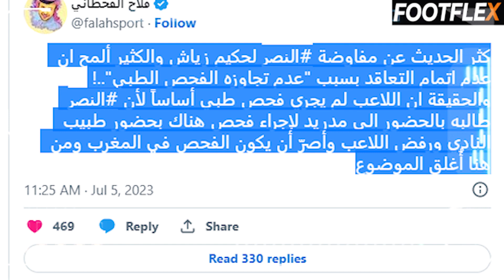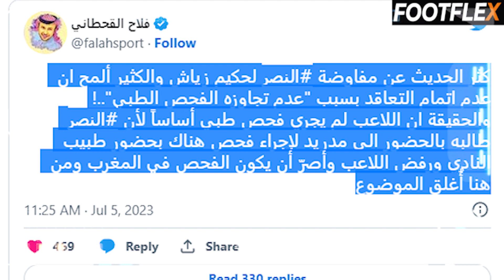سمعو الجديد⬅️ الكشف عن تفاصيل جديدة حول أزمة النصر وحكيم زياش +نادي تركي يدخل على الخط حكيم زياش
Lionel Messi à l'Inter Miami
Youssef En-Nesyri acclamé par la presse
يوسف النصيري أشادت به الصحافة
مرحباً بكم في قناتنا الخاصة بأخبار كرة القدم المغربية عالية FOOT FLEX  نقدم لكم تغطية شاملة لأخبار وتحليل مباريات الدوري المغربي والمنتخب المغربي، بالإضافة إلى ملخصات المباريات وأفضل اللحظات في كرة القدم المغربية. كما نتحدث عن الأسرار والخبايا في كرة القدم المغربية، ونقدم لكم مقابلات حصرية مع لاعبين ومدربين. نحن نغطي أيضاً أخبار الانتقالات والاستعدادات الصيفية للأندية المغربية والأحداث الكروية المغربية والعربية والإفريقية.
ام اشرف حكيمي زوجة اشرف حكيمي

sofyan amrabat
montakhab lmaghrib
منتخب المغرب اليوم
ALMAGHRIB
almountakhab
hiba abouk
achraf hakimi
إلياس الشاعر
 هدف إلياس شاعر
حكيم_زياش​​​​​​​​​​​ اليوم
حكيم زياش اليوم
حكيم زياش
Hakim Ziyech
Chelsea
هدف يوسف النصيري
 يوسف النصيري
يوسف النصيري اليوم
Youssef En-Nesyri
يوسف النصيري اليوم
ياسين بونو اليوم
ياسين بونو
Yassine Bounou